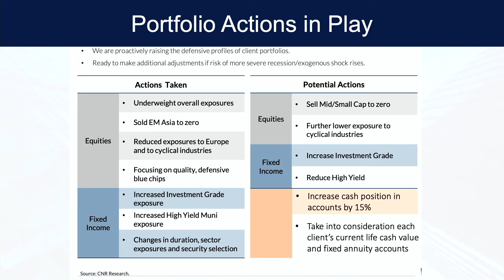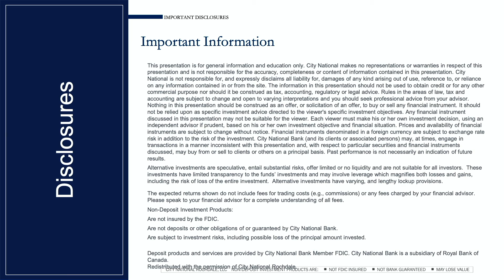Potential Portfolio Actions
Dan and Rocky discuss actionable strategies for the current market.

We broke down September's Wealth Management Review Webinar into four smaller episodes.
Here is Episode Four.